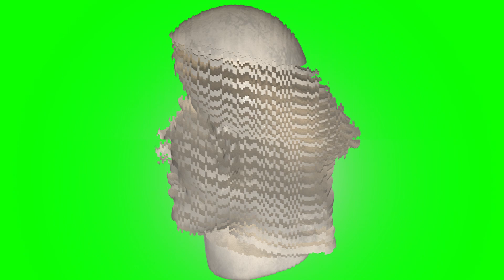Rebuild Effect Green Screen Video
►You CANNOT upload this video from your channel, also cannot sell or distribute it.
►You can use the effect in your own creation, after providing credit to me as VFX by @MultiVerse Studio +
►These effects are for Creators on YouTube Only, & effect should not be the main constituent of the video. | [USAGE Example: using the effect on your own video after keying out the green background or using the blending/screen mode on overlay effects]

*: (=’ :’) : Thanks For Visiting My Channel, Please Visit Again.